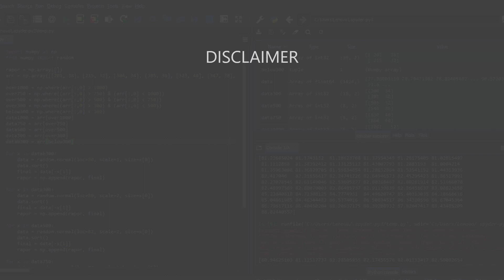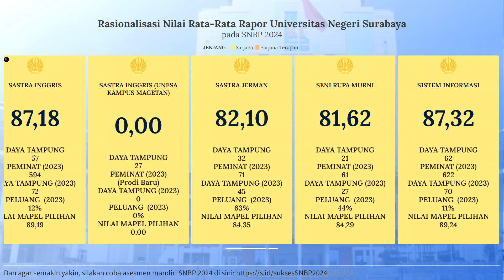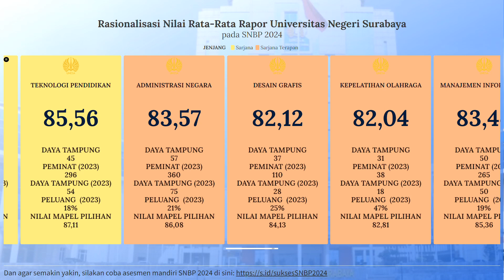Rasionalisasi Nilai Rapor SNBP Unesa 2024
Buat kalian yang berminat untuk daftar kuliah di Unesa melalui jalur SNBP di tahun 2024 ini, berikut adalah rasionalisasi nilai rata-rata rapor dan nilai rata-rata mapel pilihan untuk SNBP 2024 di Universitas Negeri Surabaya.

Perlu diketahui bahwa nilai rapor bukan satu-satunya instrumen penilaian di SNBP, untuk itu, kami membuat sistem asesmen mandiri SNBP di sini

Agar memudahkan kalian dalam mempertimbangkan banyak aspek dari SNBP.

Untuk data lengkap SNBP 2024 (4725 prodi di seluruh Indonesia), bisa diakses melalui link berikut